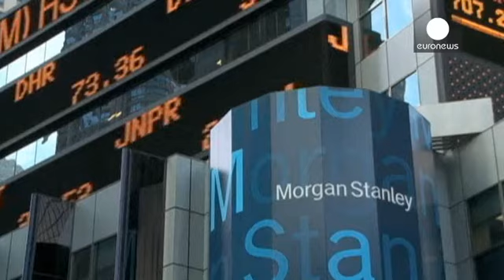Morgan Stanley pagará 2.300 millones de euros para cerrar sus demandas por sus bonos… - economy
El grupo ha llegado a un acuerdo con el Departamento de Justicia de Estados Unidos y con la Fiscalía del Distrito Norte de California para poner fin a los litigios por este producto, que se hundió durante la última crisis y con el que se estima que engañó a sus inversores.

La cantidad será deducida de sus resultados anuales cerrados el pasado diciembre. El año pasado Morgan Stanley ya pactó otros dos acuerdos por litigios ligados a la venta de estos bonos y de activos defectuosos por 1.300 mil…